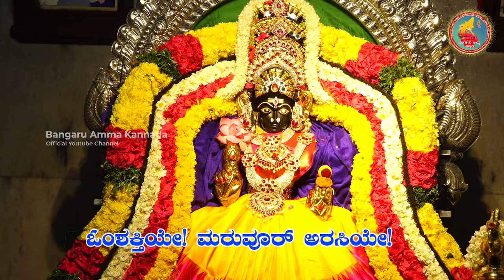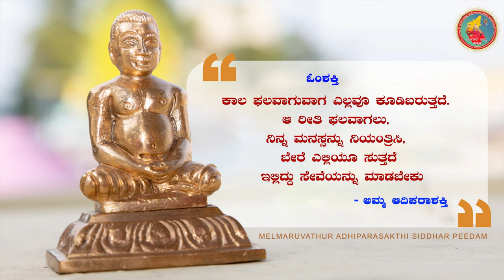09-11-2024 ಬಂಗಾರು ಅಮ್ಮನವರ ದೈವವಾಣಿ